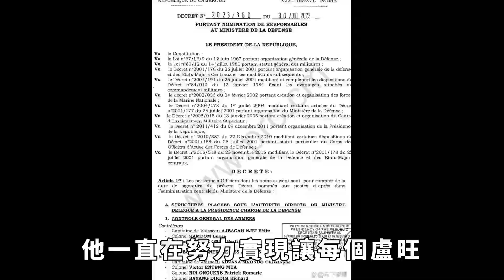該「學生」專抄中國作業20年，如今已將血腥小國打造成了非洲之星！【匠心歷史】歷史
1994年，盧旺達總統出國訪問的座機被擊中，同在車上的，還有盧旺達的多名政要。失事的飛機掀翻一場持續百天的大屠殺，被定義為「種族滅絕」的盧旺達開始陷入水深火熱。但到了2020年，盧旺達已經以「模範生」的身份，成為了「非洲第二安全國」。在這之中，最大功臣當屬卡加梅。這位中國的「好學生」，自執掌盧旺達政權後，用了20年的時間來專抄中國的作業，將這個曾經經歷過大屠殺的血腥頹廢之國打造出如今的非洲之星，那卡加梅到底是如何做到的？歷史